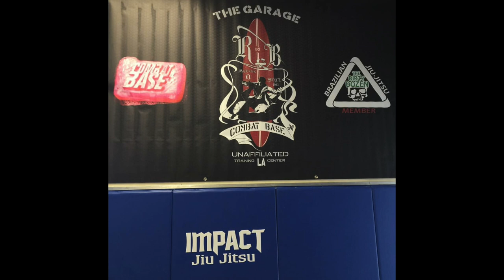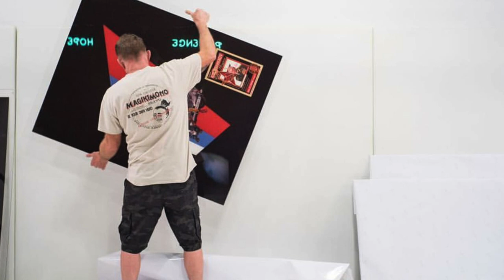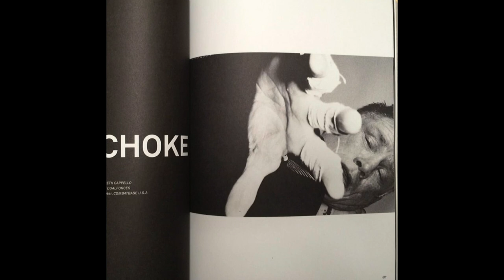Think-Train-Practice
Chris Haueter - BJJ Legend.
5th Degree Black Belt
Creator of Combat Base

Think Street - Train Sport - Practice Art.

Audio recorded @Dark Carnival 2018
OSI images used.